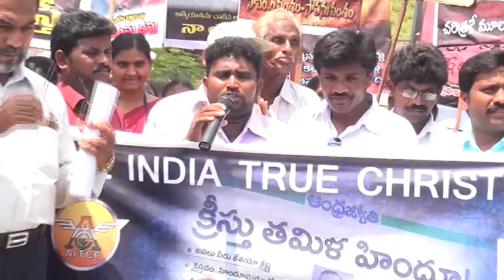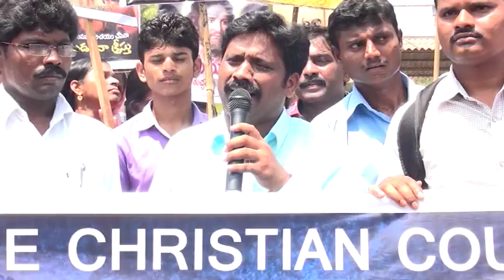TAMILHINDU KHAMMAM RALLY 2016